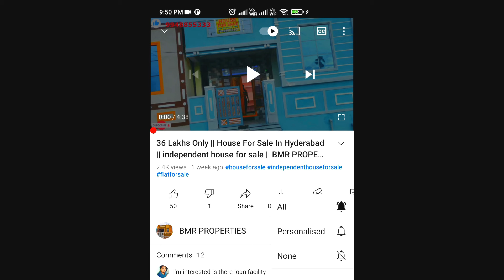Triplex Villa For Sale | Direct Owners| Villa For Sale in Gated Community | Villa For Sale Hyderabad